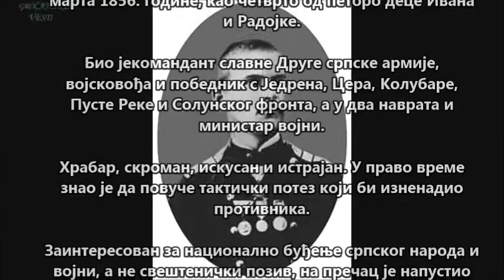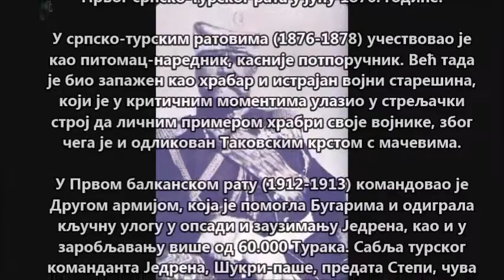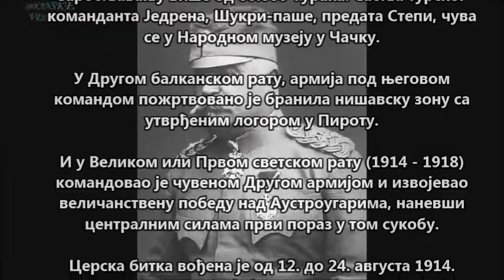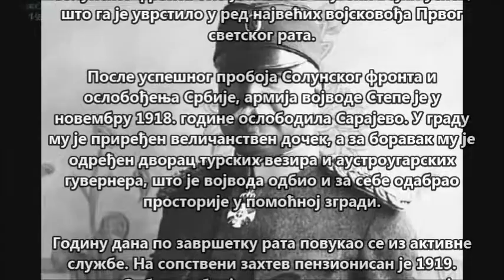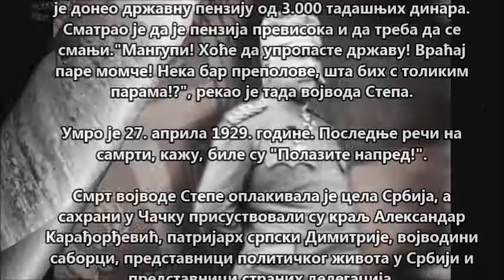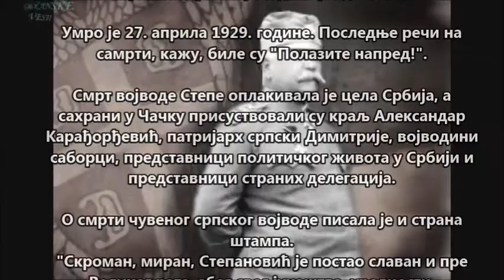Srpski vojskovođa- Vojvoda Stepa Stepanović